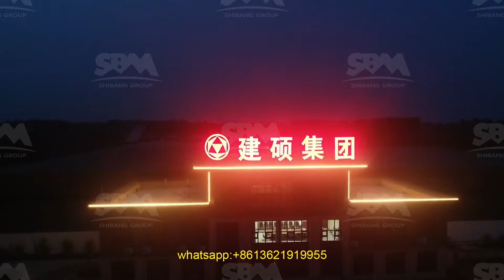crusher accesories spare parts manufacturer ludhiana